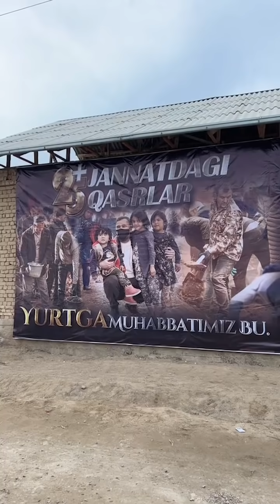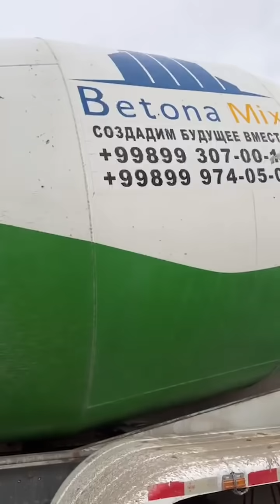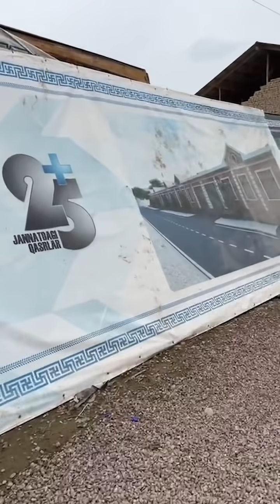Sardor Rahimxon - 25+ Qishda ham hizmatda, SubhanAllah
25+ 🌙Jannatdagi Qasrlar🌙 SubhanAllah ❤️
Tabora bitib qolayotgan 25+ Uylarimizga hissa qo’shib qoling azizlar. Yetimning boshini silab o’zingiz ham ikki olamda saodatga yetasiz, faqat yutasiz. Aslida, Biz- ularni ko’nglini olishga imkon Bergani uchun Allohga cheksiz Hamd aytishimiz lozim, chunki bu imkon, biz gunohkor bandalarga katta imkon🌙
Jannatdagi-Qasrlar Sizni Kutmoqda.
Payme, Click, Apelsin, Zoomrad, Paynet Orqali Har kuni ehson qilishni odat qiling azizlar. Barokati va saodatini ko’rasiz🌙
25+ ga GAZ TRUBA, GILAM, MEBEL, LYUSTRALAR va Ustalarga maosh uchun MODDIY yordam zarur.🌙
Chet davlatdan Ehson qilolmayotganlar